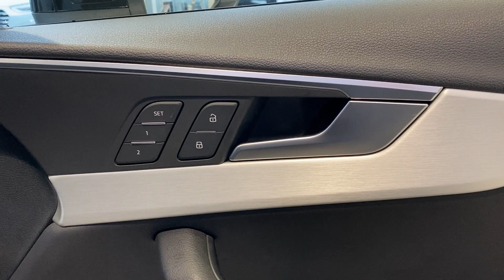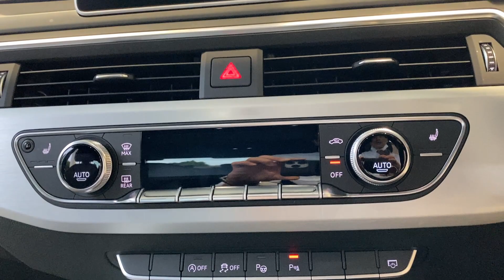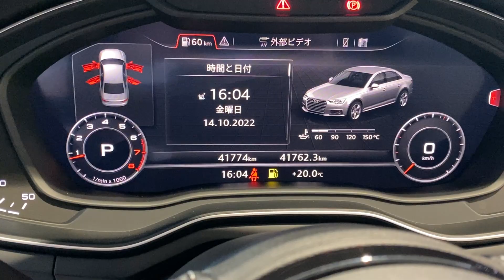2019 Audi A4 Sedan35 TFSI Meisterstück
仕様詳細のご確認、お見積りのご依頼、ご試乗予約、ご購入予約は、下記Webサイトよりお申込みいただけます。

新入荷車両を随時発信させていｔだいております！！
撮って出し、解説付き、趣味で編集したもの などなど・・・
ご検討の一助になりますと幸いです。